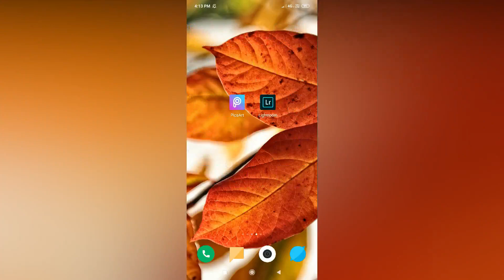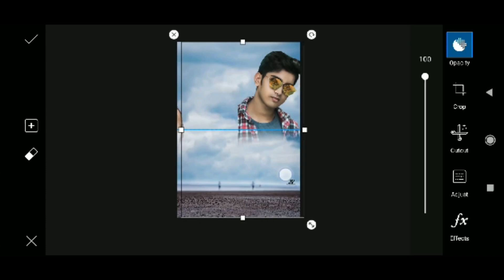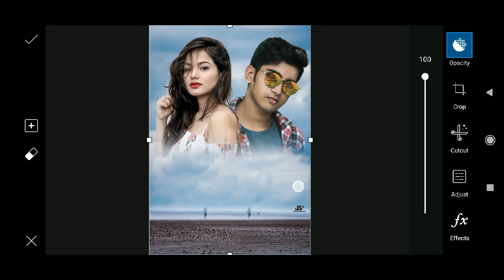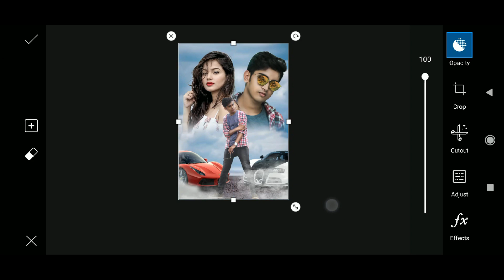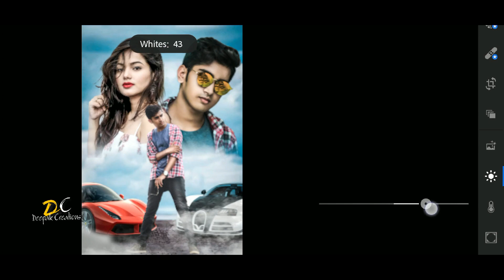DREAM GIRL PHOTO EDITING | Movie Poster Desing Photo Editing Tutorial In Picsart Step By Step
So Guys In This Video You Will Be Watching New Tutorial " Dream Girl Editing " In Picsart App On Android Phone So Keep Watching My Videos & Subscribe Our Channel & Press The Notification Bell Icon & Stay With Me. Thank You